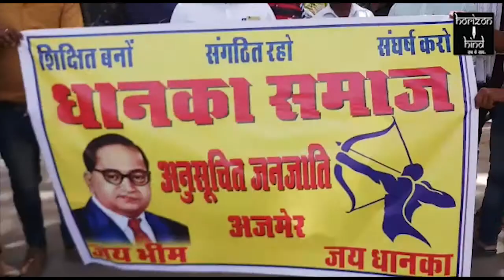HORIZON HIND NEWS -धानका समाज ने एस टी एस सि एक्ट पर नए फेसले के विरोध में दिया ज्ञापन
एस टी एस सी एक्ट के साथ फेरबदल करने पर राष्ट्रीयपति के नाम दिया ज्ञापन | सुप्रीम कोर्ट के फेसले पर जताया रोष | धानका समाज के लोगो ने किया प्रदर्शन  |

सिटी रिपोर्ट |

21 मार्च को सुप्रीम कोर्ट ने अनुसूचित जाती और जनजाति के 1989 एक्ट को लेकर अपना नया फेसला सुनाया | जिसमे अगर एस टी एस सी समाज के लोग कोई मुकदमा दर्ज करवाते है तो उसपर तुरंत कारवाही नहीं की जाएगी | मामले की जाच के बाद ही कारवाही होगी | इसके चलते आज धानका   समाज के लोगो कलेक्टर को राष्ट्रीयपति के नाम ज्ञापन दिया  | उनका कहना है की हमारे साथ अनन्य हो रहा है | एस टी एस सी एक्ट दूर उपयोग हो रहा है | समाज के लोगो क्या ये भी कहना है इस एक्ट पर फेरबदल करने से दलित समाज पर और अत्याचार होगा |